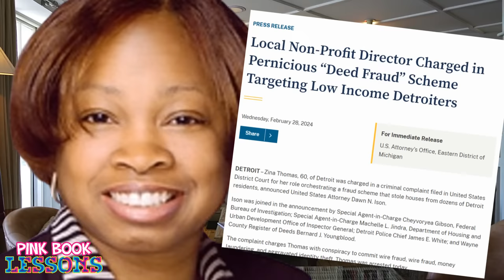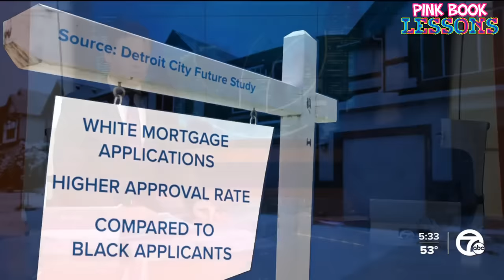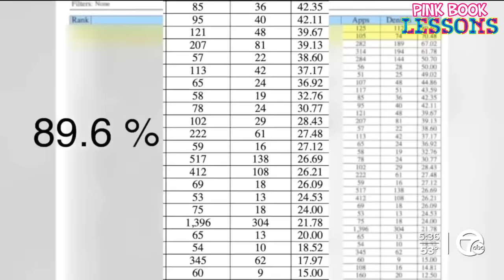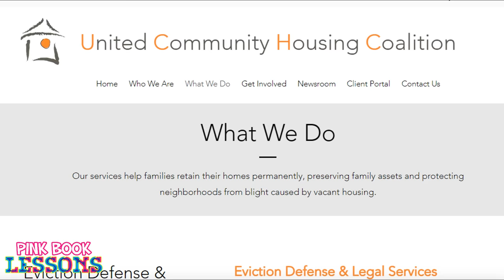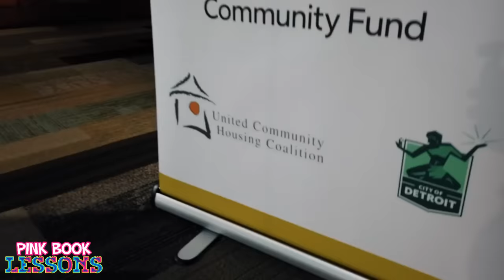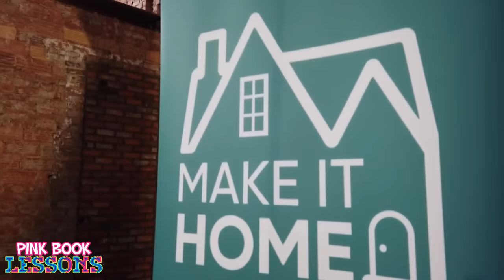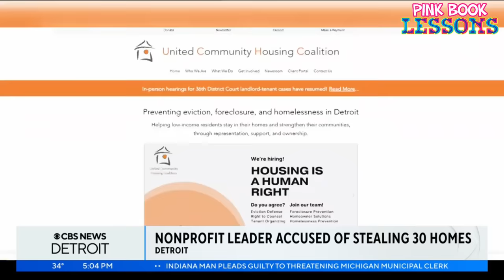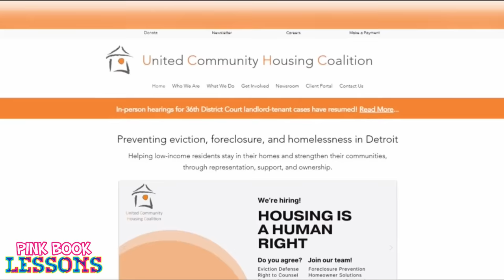MASSIVE Real Estate Fraud EXPOSED! 30+ Homes Stolen in Detroit! OG City Girl Arrested by FBI!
In this video, we discuss Zina Thomas of Detroit who was arrested by the FBI accused of stealing over 30 homes.

▶️WATCH: Judge Bailed Out of Jail & Went Clubbing "$300,000 Bail? What's that to Females Like Us?!"